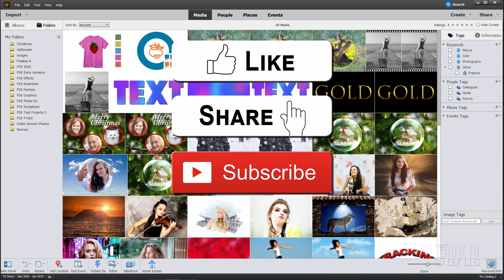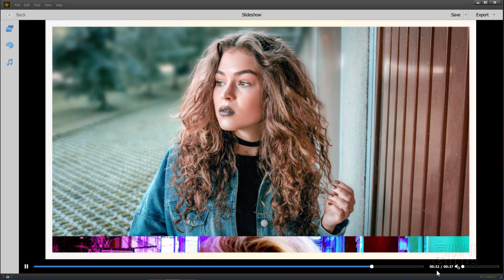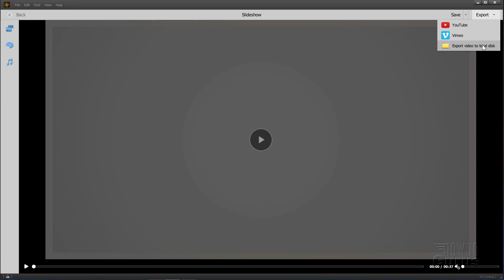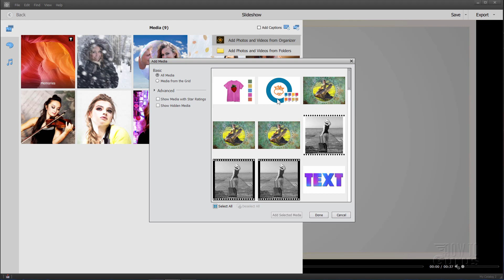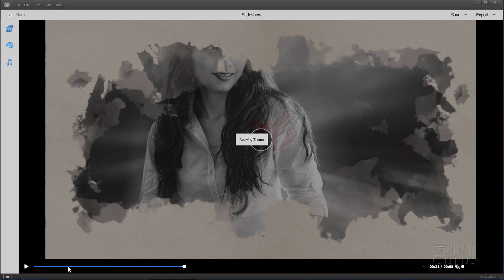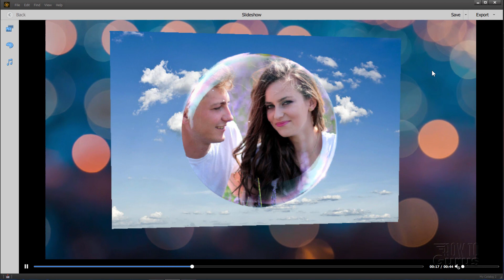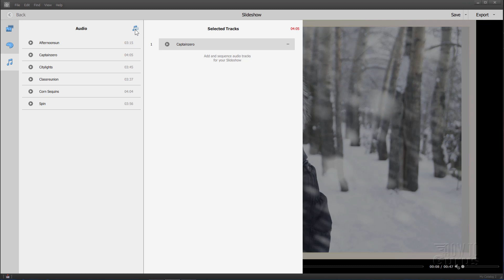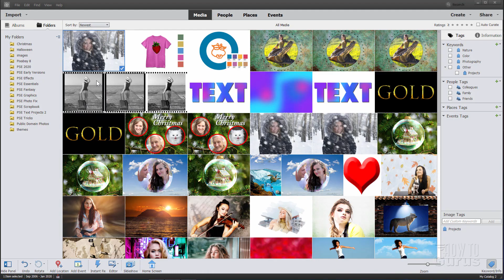How You Can Make a Photoshop Elements Slideshow How to - add Slides, Text, Music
Photoshop Elements Slideshow. I show you how you can make a Photoshop Elements Slideshow using the Slideshow utility in Photoshop Elements. Even though this utility is limited you still can make a very impressive slideshow quickly and easily.

00:00 Photoshop Elements Slideshow Intro
00:41 Selecting Pictures for the Slideshow
01:24 Launching the Slideshow utility
01:54 Photoshop Elements automatically builds the first Slideshow
02:45 The Slideshow playback controls
02:58 Saving and Exporting the Slideshow
03:16 The Top Menu is not accessible - shows through from the Organizer
03:31 Use the Back button to exist the Slideshow back into the Organizer
03:37 The 3 Slideshow controls on the left
03:53 Organizing the Media in the Slideshow
03:56 The Title Card
04:26 Adding additional Text Slides
04:46 How to change the order of the slides in the Slideshow
05:21 Removing a Slide from the Slideshow
05:26 How to Add additional Slides
06:14 Adding Captions onto the Slides
07:25 Changing Themes in the Slideshow
09:08 Editing the Slides in a new Theme
10:31 Edit the music in the Slideshow with the Audio option
11:14 Adding in new Audio into the Slideshow
11:52 Saving the new Slideshow
12:35 Exporting the Slideshow
12:57 Finding the Slideshow in the Organizer
13:14 Taking a Slideshow back into the Slideshow utility
13:39 Like, Share, Subscribe